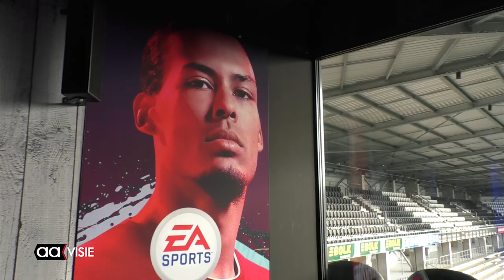Tweede E-sporter voor Heracles Almelo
Sinds drie jaar is Bryan Hessing de E-speler van Heracles en met succes. Afgelopen jaar werd hij in zijn klasse kampioen van Nederland. Naast de X-box klasse is er ook nog een PlayStation afdeling waarin Lev Vincken uit Amsterdam een hartig woordje meespreekt. Lev heeft zich nu ook verbonden aan Heracles Almelo en samen willen zij een slag slaan in de nieuwe competitie die op 11 november begint.

Lev Vincken heeft het gepresteerd om al eens vierde van de wereld te worden en wil , samen met Hessing, nu ook Nederland veroveren. Beiden gaan er helemaal voor en laten niets aan het toeval over.